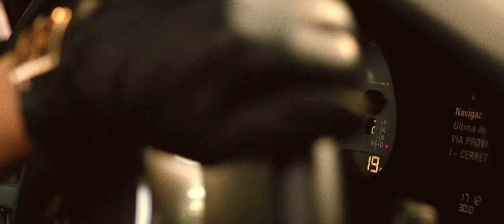Paparazzi - Short Film by Eugenio Qose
Paparazzi a short film directed by Eugenio Qose
Actress: Irene Cioni (@irenecioni)
Hair and Make Up: Romina Pashollari